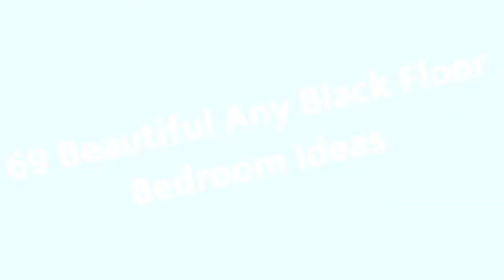75 Beautiful Any Black Floor Bedroom Design Ideas #981 😍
0:00 - Intro
0:00:12 -  #1
0:00:17 -  #2
0:00:22 -  #3
0:00:27 -  #4
0:00:32 -  #5
0:00:37 -  #6
0:00:42 -  #7
0:00:47 -  #8
0:00:52 -  #9
0:00:57 -  #10
0:01:02 -  #11
0:01:08 -  #12
0:01:14 -  #13
0:01:20 -  #14
0:01:26 -  #15
0:01:32 -  #16
0:01:38 -  #17
0:01:44 -  #18
0:01:50 -  #19
0:01:56 -  #20
0:02:02 -  #21
0:02:09 -  #22
0:02:16 -  #23
0:02:23 -  #24
0:02:30 -  #25
0:02:37 -  #26
0:02:44 -  #27
0:02:51 -  #28
0:02:58 -  #29
0:03:05 -  #30
0:03:12 -  #31
0:03:19 -  #32
0:03:26 -  #33
0:03:33 -  #34
0:03:40 -  #35
0:03:47 -  #36
0:03:54 -  #37
0:04:01 -  #38
0:04:08 -  #39
0:04:15 -  #40
0:04:22 -  #41
0:04:29 -  #42
0:04:36 -  #43
0:04:43 -  #44
0:04:50 -  #45
0:04:57 -  #46
0:05:04 -  #47
0:05:11 -  #48
0:05:18 -  #49
0:05:25 -  #50
0:05:32 -  #51
0:05:40 -  #52
0:05:48 -  #53
0:05:56 -  #54
0:06:04 -  #55
0:06:12 -  #56
0:06:20 -  #57
0:06:28 -  #58
0:06:36 -  #59
0:06:44 -  #60
0:06:52 -  #61
0:07:00 -  #62
0:07:08 -  #63
0:07:16 -  #64
0:07:24 -  #65
0:07:32 -  #66
0:07:39 -  #67
0:07:46 -  #68
0:07:53 -  #69
0:08:00 -  #70